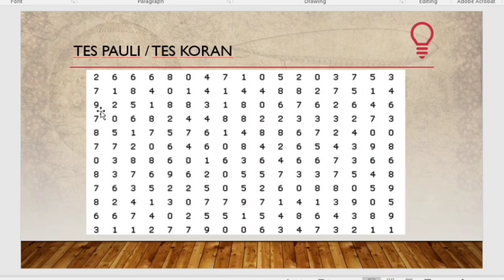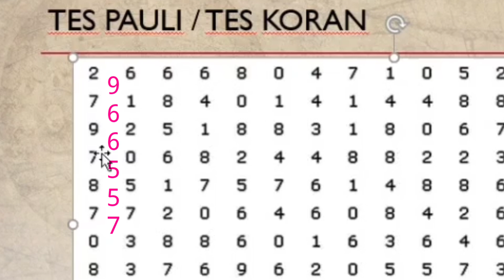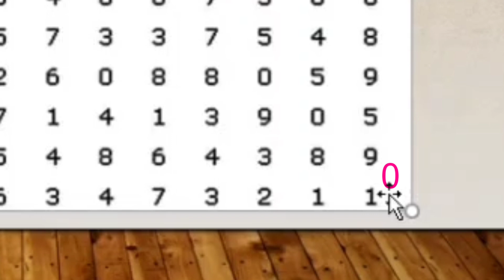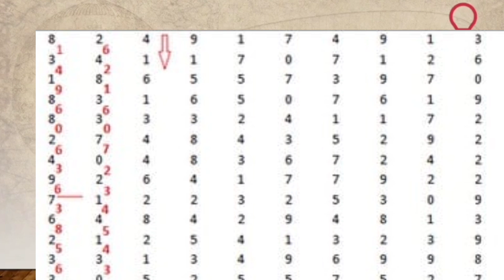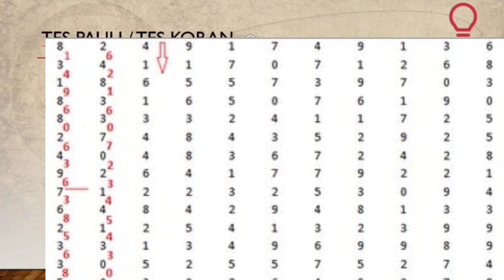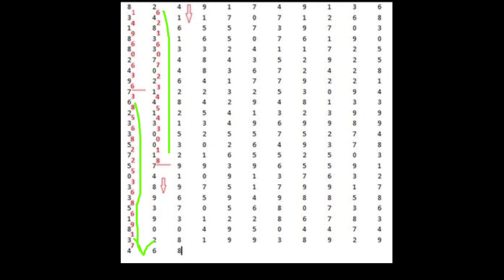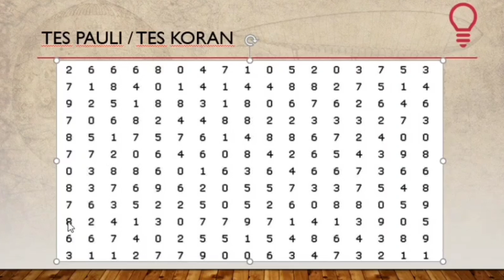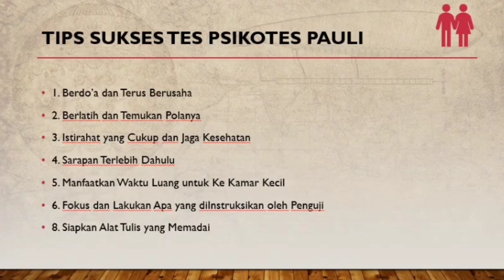TIPS LOLOS SELEKSI PSIKOTES UNHAN || TES KORAN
HALO, Kembali lagi di Channel Aphink Repadjori. Pada kesempatan kali ini kita akan belajar mengenai Tips agar bisa lolos dalam tahap seleksi Psikotes khususnya pada Tes Pauli/Koran.
Salam Bela Negara!!